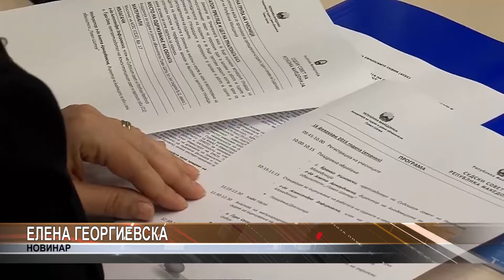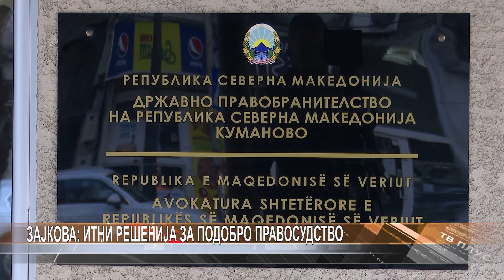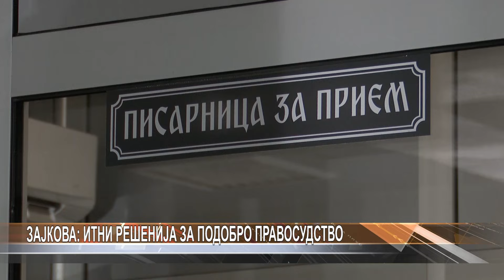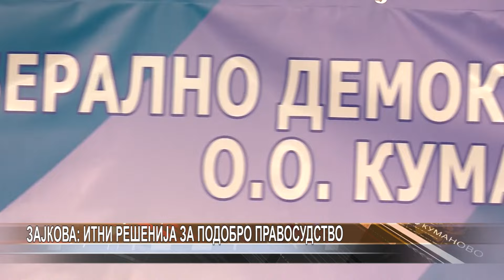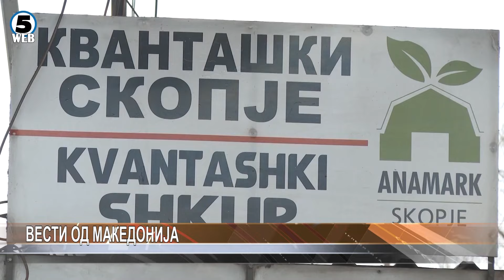Дневник 26.04.2023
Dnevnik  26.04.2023